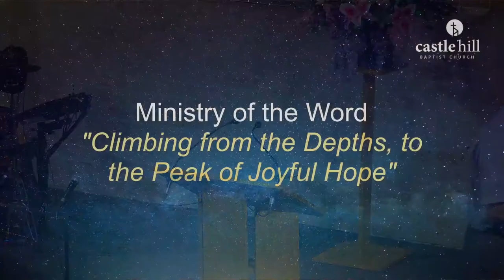Castle Hill Baptist Church 5:00pm Service 10th April 2022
Climbing from the Depths, to the Peak of Joyful Hope
Psalm 130
Pastor Will Aitken